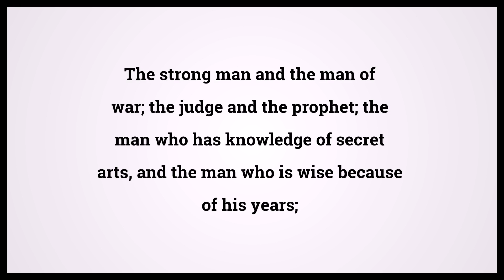Holy Bible Isaiah 3:2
Video shows Holy Bible Isaiah Chapter 3 Verse 2: The strong man and the man of war; the judge and the prophet; the man who has knowledge of secret arts, and the man who is wise because of his years; Powered by MaryTTS. Text taken from Bible in Basic Edition. Bible Isaiah 3:2